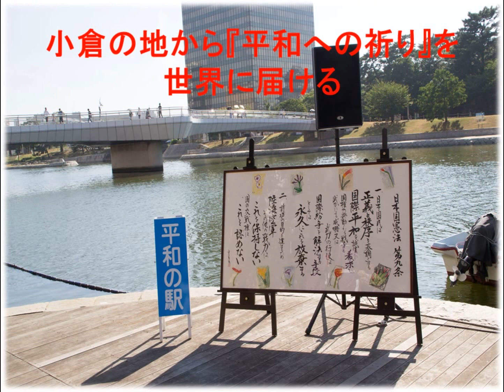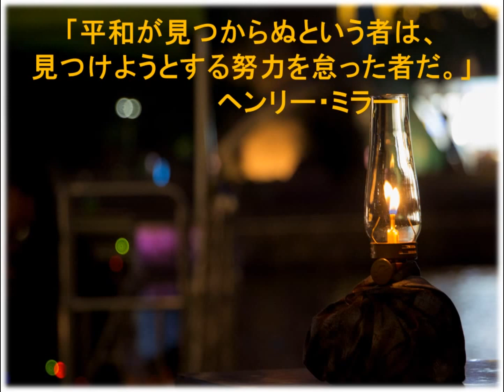第6回学生平和太鼓フェスティバル（第2回JACEイベントアワード一次選考通過作品）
1945年8月9日11時02分に長崎へ投下された原子爆弾は、本来小倉に投下される予定でした。また、若者の平和に対する無関心と戦争体験者の高齢化により、戦争の悲惨さを語り継ぐ機会が減っていると感じ私達は、原爆投下予定地であった、小倉の伝統である小倉祇園太鼓に伝わる「天下泰平」の意義に着目し、文化の力をツールとして、若者世代から平和について考える機会を創造していくことを目的に毎年、8月9日に小倉の地で「学生平和太鼓フェスティバル」を開催してきました。具体的には北九州市立大学、西日本工業大学、九州共立大学、九州女子大学の４大学の学生で企画から運営まで行い、小倉の伝統文化である小倉祇園太鼓を基とした平和太鼓や沖縄のエイサー太鼓などを演奏し、2年前はゲストとして韓国の太鼓も参加しました。平和を祈念するとともに戦争や平和について再考をはかる機会作りを行うという芸能・文化的平和イベントです。